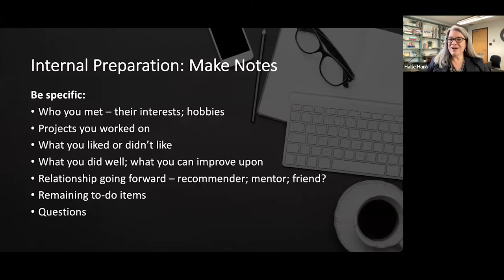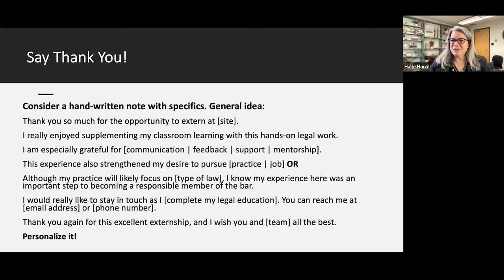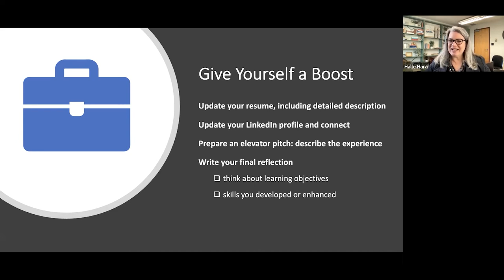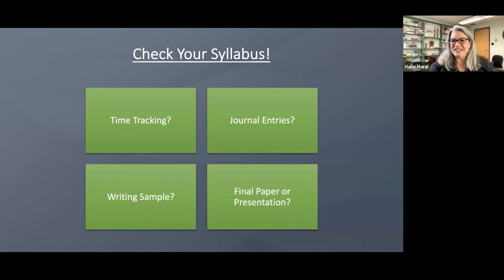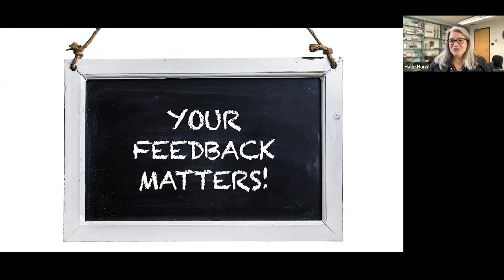Externship Wrap-Up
How can you end your externship on a positive note?  Did you accomplish your stated and unstated goals? What would you change about your experience as an extern? Would you do it again if given the opportunity? Would you recommend it to others? Why or why not? Explore these topics in this video tutorial!

If you are looking for more law school tips, visit The Law School Playbook

And more!

★ Have law school questions?  Ask in the comments!